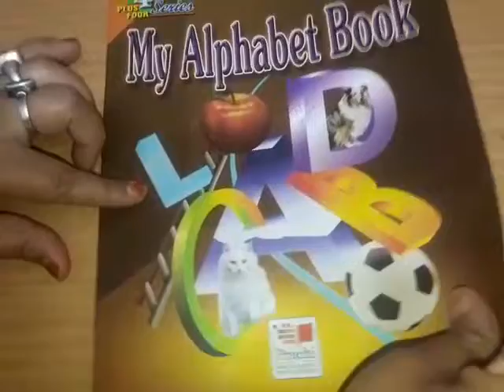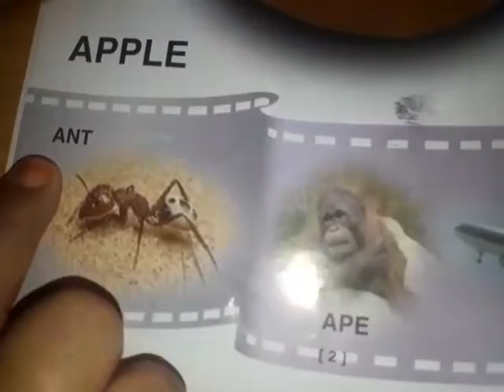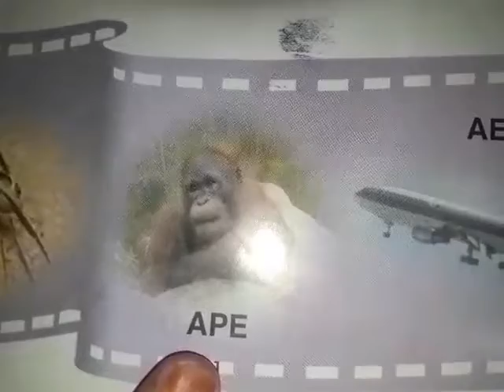Nur, English spelling oral 21/5/20